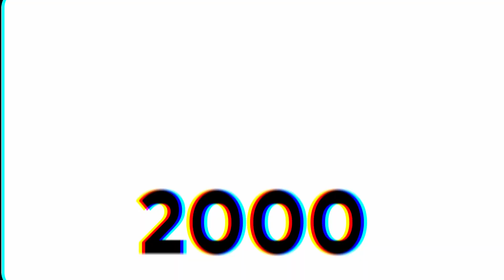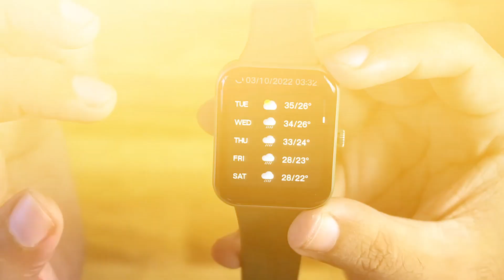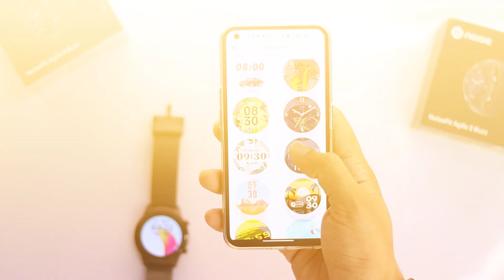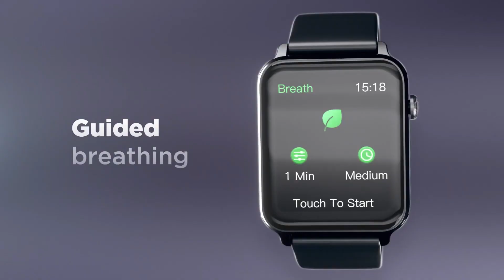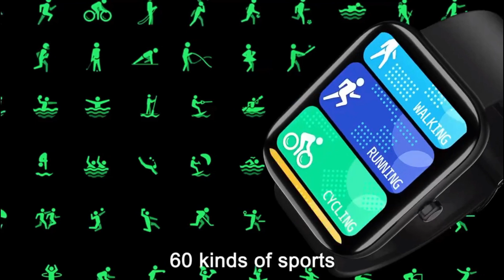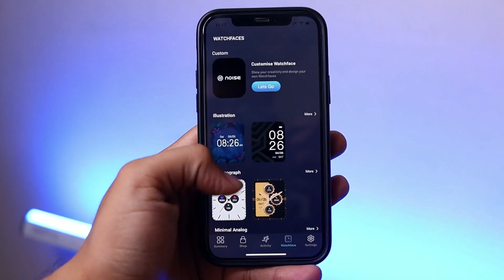Top 5 Smartwatches Under 2000 In 2023 ⚡⚡Best Smartwatch Under 2000 ⚡⚡( Amoled + GPS )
Top 5  calling Smartwatches under 2000 in 2022 | Best Smartwatches under 2000 | Smartwatch under 2000 with call feature | Square Dial Watch | In App GPS | Big Display Smartwatch

Hello viewers, if you guys are in search for 'best Smartwatch  under 2000 then you have landed at the perfect spot as i have brought an awesome collection of Top 5 best smartwatches  for you. Not only these smartwatches  are good looking   even comes 100 sports mode , Blood  Pressure  sensor , Body Temperature sensor  and many more  these smartwatches are best As you can say that these are best smartwatches  under  2000  these smartwatches  also comes with big brand name like  Boat,  Noise  , Fire Boultt , and many more.  These watches comes  With amazing  Display  quality,  build quality,  smartwatch under 2000 with   call function as well  as  10 Days Big  Battery these smartwatches  are best value for money  if you guys are tight on budget.

✅✅ BEST BUYING LINKS OF TOP 5 BEST  SMARTWATCH  UNDER 2000✅✅
⏩Noise Agile 2 Buzz
⏩Boat Wave Call
⏩Fireboult Dazzel Plus

Fireboult Dazzel plus
baot Wave Call
Noise vision 2
Alt hype
smartwatch
smartwatch under 2000 hindi
smartwatch under 2000 calling
smartwatch under 2000  for girls
smartwatch under 2000 boat
smartwatch under 2000  round dial
android smartwatch under 2000
Bluetooth calling  smartwatch under 2000
Best fireboult smartwatch under 2000
best smartwatch,smartwatch under 2000 in 2022
best calling smartwatch under 2000
top 5 smartwatches under 2000